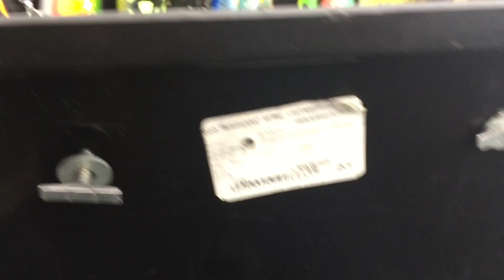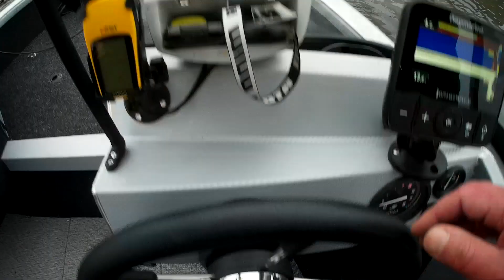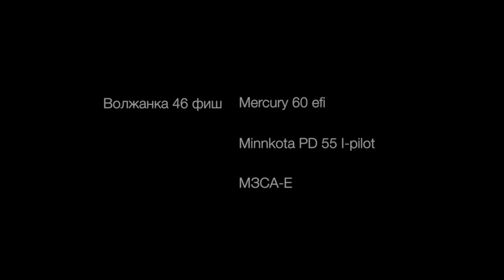Volzhanka 46 fish 2 sezon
Волжанка 46 фиш. Опыт эксплуатации на рыбалке за два полных сезона. Мотор Mercury 60 efi. Minnkota Power Drive 55 i-pilot.